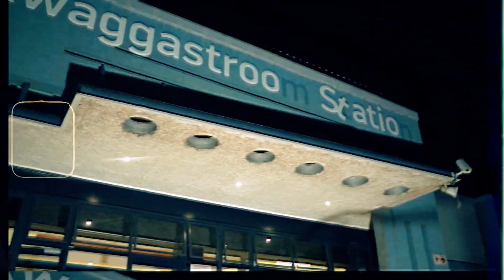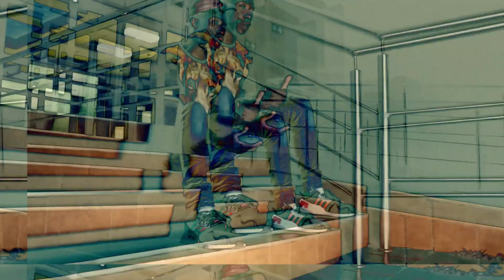Boycott Call Up Jane (Official Music Video)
Music Video Produced and Directed by Top Level Films

Artist: Boycott
Song Title: Call Up Jane
Music Composed by: Khotla Mokhotla
Lyrics Written by: Khotla Mokhotla
Publishing: Top Level Films